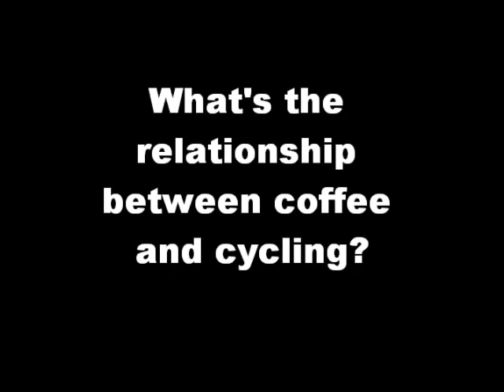On Coffee and Cycling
Domestique Cafe owner Krys Hines and former pro rider Andrew Randell talk java and bikes